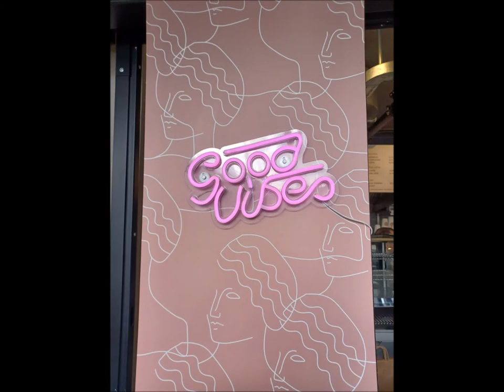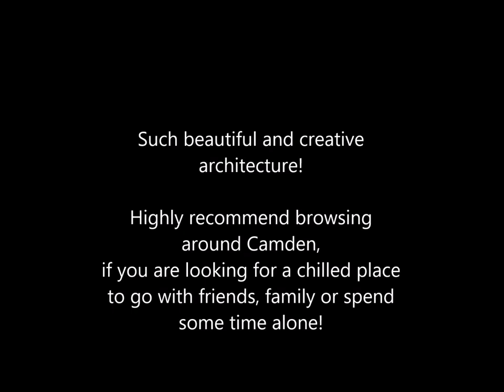My Solo London Trip 2022 - Explore Camden With Me - Architecture - Photos and Videos - Recommend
Explore Camden in London, through scenic pictures and videos. See the amazing art and stunning architecture that the quirky streets of Camden has to offer!